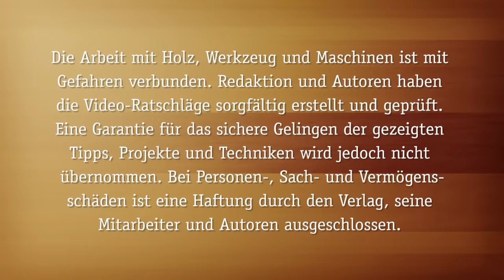Der (Schell-)Lack ist ab! (Kommode restaurieren 1)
Wenn Sie eine alte Kommode aufarbeiten, muss oft erst einmal die alte Oberflächenbeschichtung runter. Welche Arbeitsschritte vorbereitend nötig sind und wie Sie am schnellsten Erfolge erzielen, zeigen wir Ihnen im ersten Teil unsere Reihe zum Thema "Kommode restaurieren" mit Melanie Kirchlechner.
Mehr zum Thema gibt es im Buch "Oberflächen behandeln" oder im Buch "Reparieren, Renovieren, Restaurieren" von Melanie Kirchlechner und

HolzWerken 117 wartet mit vielen schönen Projekten und praktischen Tipps auf: Wie wäre es mit einer zweisitzigen Bank? Die diagonal verlaufenden Zargen sorgen für eine frische Optik. Oder einem schönen Loungetisch für drinnen oder draußen. Ganz praktisch wird es mit diesem Projekt: Bauen Sie sich einen WerkTrainer – eine mobile Werkbank und Werkzeugkiste in einem!

Mehr Projekte und Werkstattwissen in dieser Ausgabe:

- Verbindungen Teil 17: Blattstoß mit Spannkeil
- Wohlige Wärme: Nachrüstbare Heizsysteme für die Werkstatt
- Dekorative Fassade: Furnieren von kleinen Projekten
- Multi-Adapter-System für die Oberfräse Teil 3: Bündigfräswinkel und Kreisfräsplatte
- Ohne Hitzeschäden: Brandspuren beim Fräsen vermeiden
- Richtig gesalzen: Salzstreuer von der Drechselbank
- Spaltfrei verspannt: Die Fünf-Minuten-Gehrungszwinge
- Spezial – Handwerkzeuge: Blick in die Schmiedefeuer bei Narex